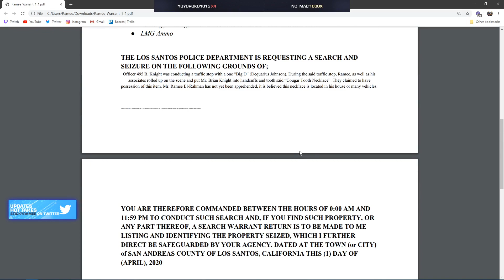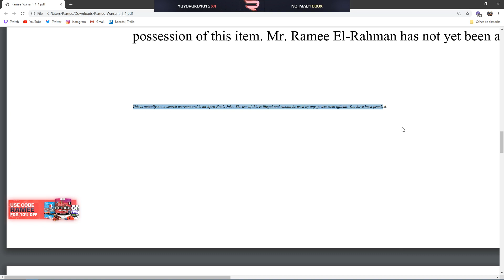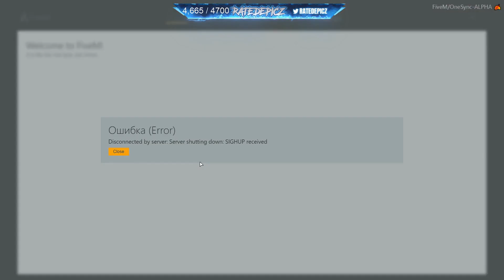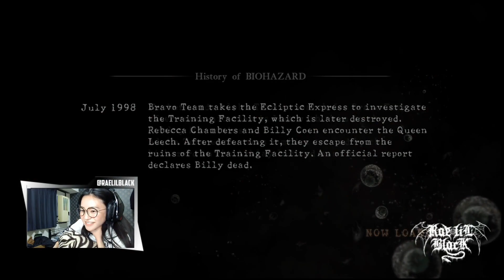Autom8 Twitch YouTube Stream Highlights 2020-04-03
Starring: Nmplol, SwaggerSouls, Ramee, Maya, forsen, zai, EternaLEnVyy, forsen, RatedEpicz, AvoidingThePuddle, FEDMYSTER, RatedEpicz, DavidPakman, Maya, Carmen, summit1g, MitchJones, Faux, sodapoppin, Raelilblack, Mizkif, UberHaxorNova, Steelmage, DrDisrespect, AvoidingThePuddle, Asmongold

00:00
00:19
00:39
01:05
01:17
01:37
01:59
02:23
02:28
02:54
03:17
03:25
03:44
03:59
04:10
04:29
04:51
04:59
05:25
05:46
06:11
06:18
06:39
07:00
07:19
07:45